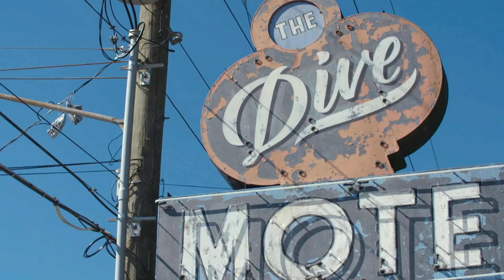A Perfect Nashville Dive Motel & A "Wes Anderson" Hotel In New Orleans | CNT Hot List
The Condé Nast Traveler Hot List highlights the best hotel openings from around the world, and today we’re spotlighting a pair of properties that achieve a timeless cool in very different ways. The Dive Motel and Swim Club in Nashville from Urban Cowboy curates Americana kitsch into a set of 23 unique rooms, each a party waiting to happen. At New Orleans' Maison de la Luz, Ace Hotel has taken an old office building and turned the Beaux-Arts and Art Deco vibes up to 10, making a visit to the concierge feel a little like stepping into a scene from a Wes Anderson film.